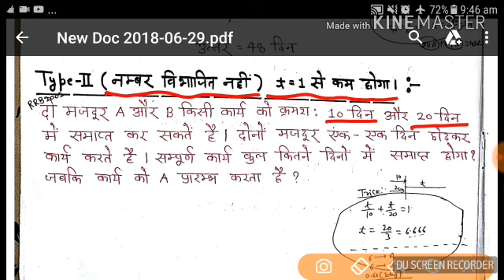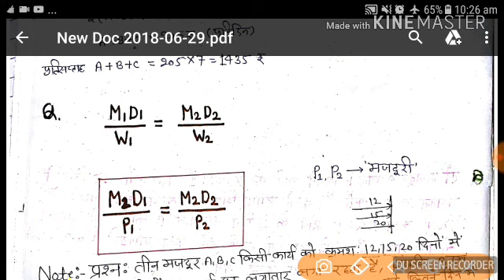गणित|L22| कार्य और समय पार्ट-2 अंतिम Hemant ALP for all exam work and time problem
RRB GROUP-D
RRB ASSISTANT LOCOPILOT AND TECHNICIAN
SSC
BANK
RAILWAY
RRB REQUIREMENT 2018
RRB T.C C.C A.S.M DRIVER T.T GOODS GARD
G.G TICKET COLLECTOR ASSISTANT STATION MASTER
S.M
E.C.R.C , DISAL DRIVERS , E.S.M , APPR.. SUPERVISOR, C.A/T.A , P.WAY , ELECTRIC DRIVER , J.E, JUNIOR ENGINEERING, ASST. DRIVER, E.S.M, LOCO PILOT ETC
MOST IMPORTANT OTHERS COMPETITIVE EXAM CBT-1 CBT-2 PART-A PART-B DGET SYLLABUS SHEMANT 411
SSC CHSL
BPSC
JPSC
BIHAR POLICE DAROGA SI
UP SI POLICE
STATE POLICE
ALLAHABAD HIGH COURT
JUNIOR ASSISTANT
B.ED ENTRANCE
ALLAHABAD UNIVERSITY ENTRANCE
JNU ENTRANCE
BHU ENTRANCE
IAS PCS
CIVIL SERVICE
HIGH SCHOOL NCERT BASED
HIGH SCHOOL LEVAL PROPORTION
AND OTHER COMPETITION EXAM
OTHER ALL COMPETITIVE EXAM
Up कांस्टेबल
RO/ARO
समीक्षा अधिकारी
UP TET
CTET
SHemant 411